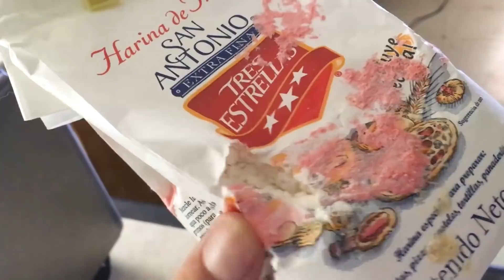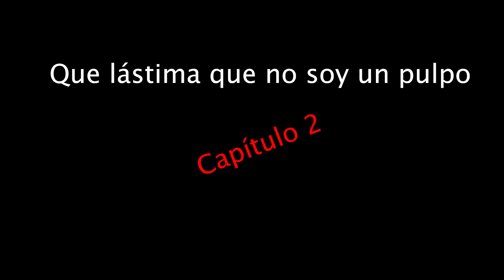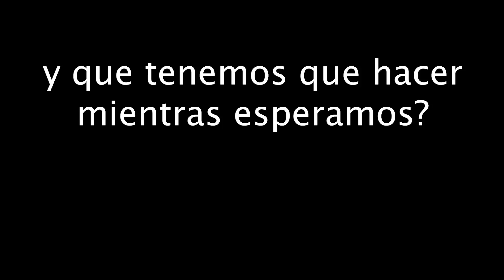CUPCAKES QUE BRILLAN EN LA OSCURIDAD 👻 | RockeandoTutoriales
Intenté preparar Cupcakes que Brillan en la Oscuridad para Halloween!!!

Telefono: 55 ah no este no